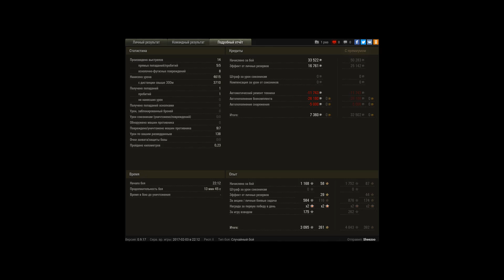Весело втащил.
Победа.